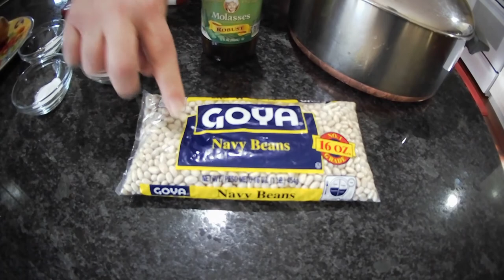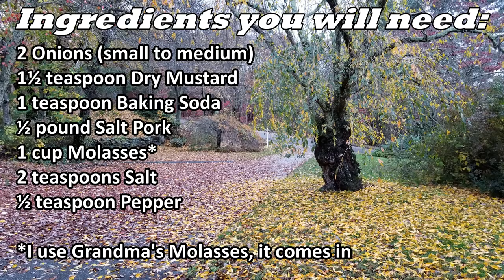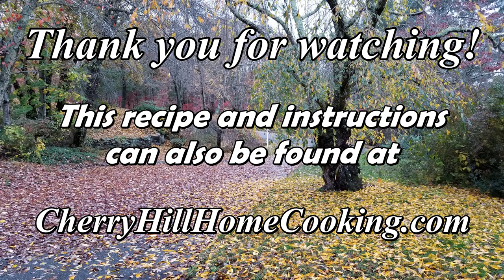Boston Baked Beans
Traditional Boston Baked Beans, small white beans (I use Great Northern Beans) slow-cooked in the oven with molasses, salt pork, black pepper, mustard and onions until they form a thick stew rich with a deep color and caramelized crust.

Looking for the pot Mark used to make is Boston Baked Beans? Here is the URL:

**Note**: Ah, so many comments about the dull knife. Yes, using a dull knife if dangerous, so DON'T do what I did. I have since been given a new set of knives.

Ingredients:

For a 4 QT Dutch Over or Beanpot

2 packages (2 pounds) of any Small White Beans (Navy, Great Northern)
3 Tablespoons Brown or White Sugar
2 Onions (small to medium), peeled
1½ teaspoon Dry Mustard
1 teaspoon Baking Soda
½ pound Salt Pork
1 cup Molasses (I use Grandma's Molasses) it comes in original and robust (I use the robust)
2 teaspoons Salt
½ teaspoon Pepper